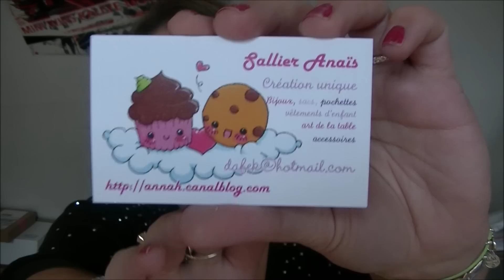Idée cadeaux Noel ... Made in Annah ... creations diverses !!!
Retrouver Made in Annah :
Quelques prix :
la cuillere 5€ une offerte pour 5 acheté
le fouet 6€
le collier nœud 6€
le collier fil alu 6€
les boucles 5€
la boule a thé 7€

❤❤❤ Mes partenaires ❤❤❤
❤ Ma Foulard Box ❤